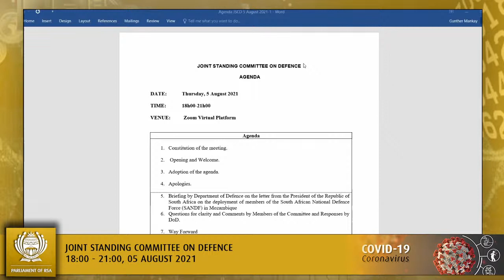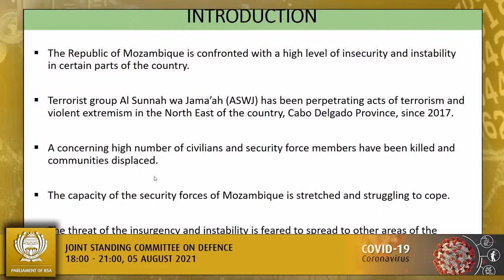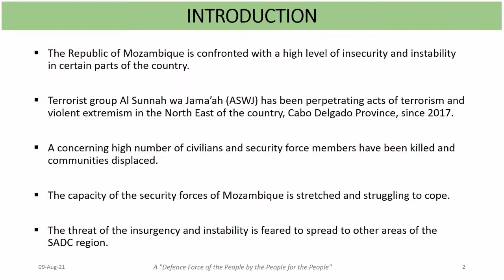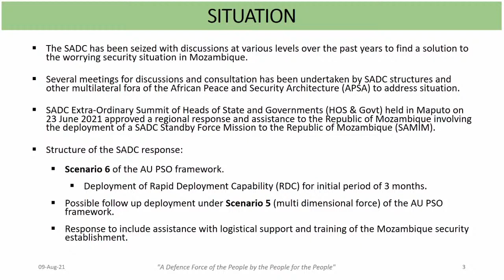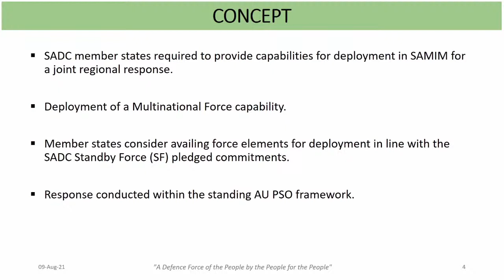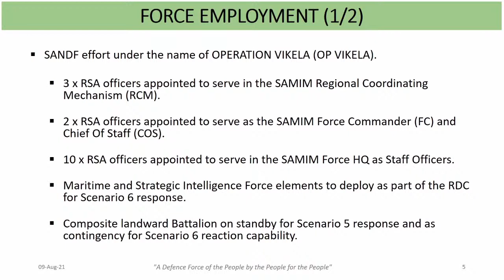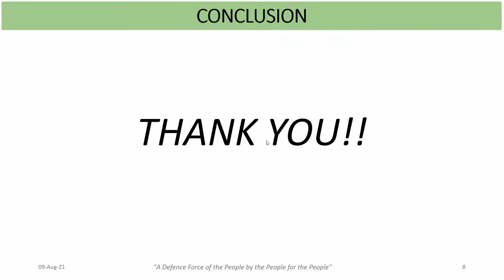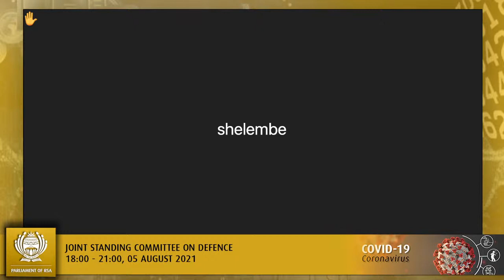Joint Standing Committee on Defence, 05 August 2021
(National Assembly and National Council of Provinces), [Briefing by Department of Defence & Military Veterans on the letter from the President on the deployment of members of the South African National Defence Force (SANDF) in the Republic of Mozambique], Virtual Meeting Platform, 18:00-21:00